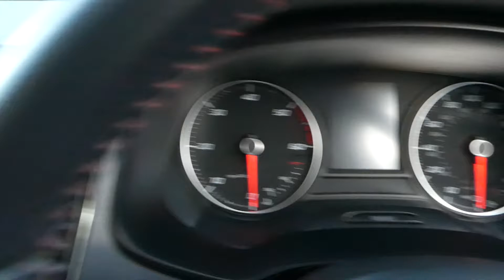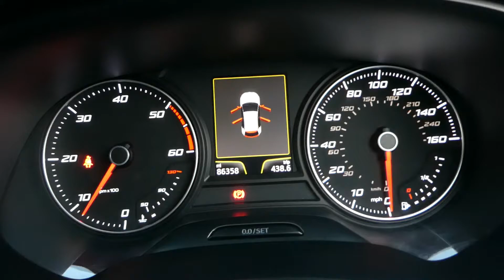2014 SEAT LEON FR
2014 SEAT LEON FR